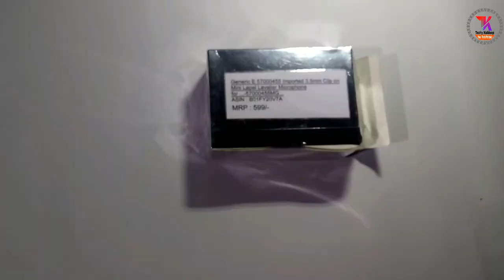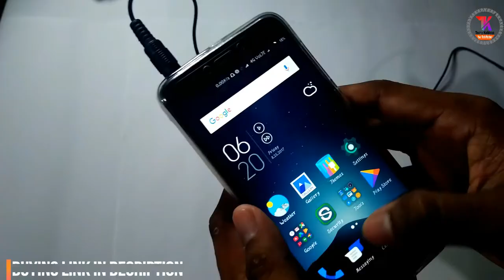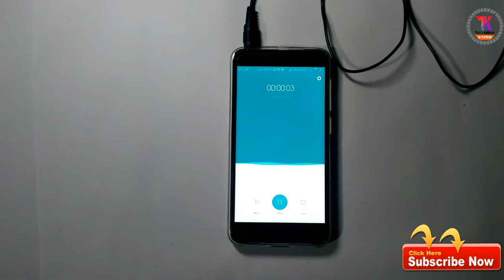Unboxing A Special Gift From Technical GupShup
Hi,everyone. Its a special video. In this video i'm going to Unbox a Special gift recieved from Technical GupShup aka Sandeep Sir. This gift is a Tech gadget which will be helpful for many youtubers.
Link to Buy this Product